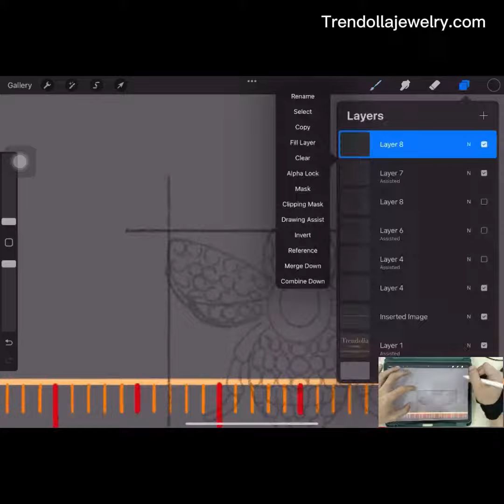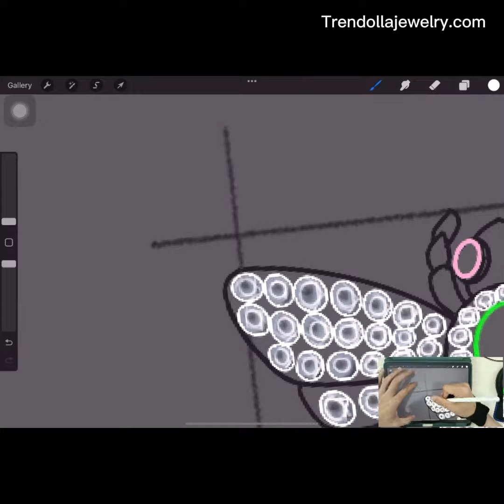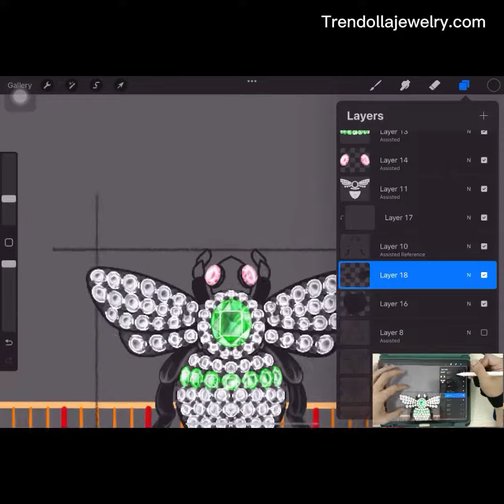Trendolla Black Bee Design Sterling Silver Earrings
Description
Bees are very peaceful insects that are happy to go about their day in harmony with the world around them. Crafted in sterling silver, this set is sure to make the sweetest statement. It features a black body set with little green round stones to add more sparkle. The bee symbol, with its imposing significance of loyalty and prosperity, will enrich your jewelry with a perfect touch for every occasion.
# Hand-finished jewelry with premium quality materials
# 30 days for exchange and returns
# 6-month warranty
# safe & secure online shopping